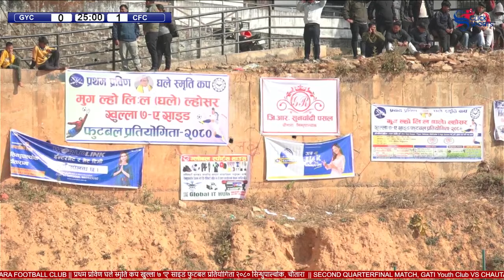1st Prabin Ghale Smirti Cup Open 7A Side Football Tournament || GATI VS CHAUTARA FOOTBALL CLUB